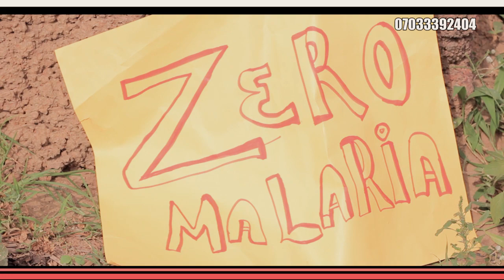Ran Maza Ya Baci A Gaban Buduruwa A Tsakiyar Daji 🔥🤣